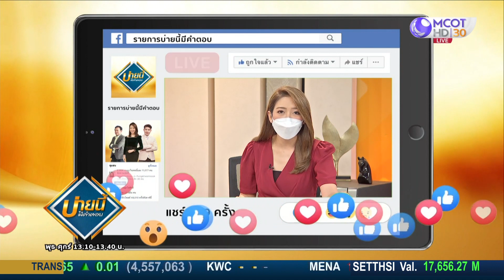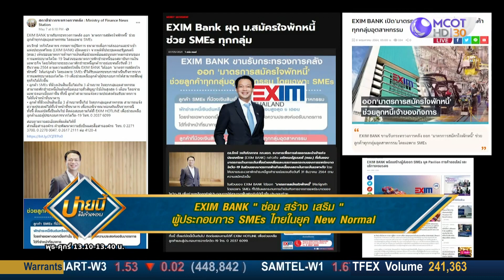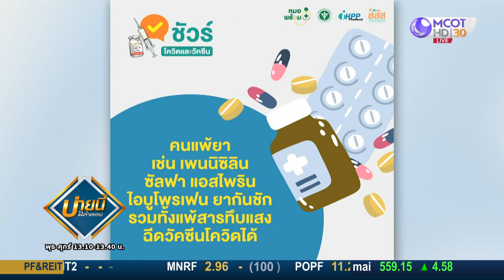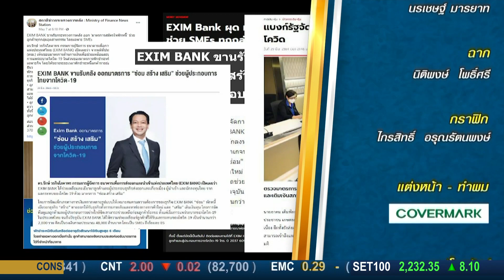EXIM BANK เดินหน้า ซ่อม สร้าง เสริม เพื่อขับเคลื่อนการค้าการลงทุน | บ่ายนี้มีคำตอบ (16 ก.ย. 64)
EXIM BANK เดินหน้า ซ่อม สร้าง เสริม เพื่อขับเคลื่อนการค้าการลงทุน